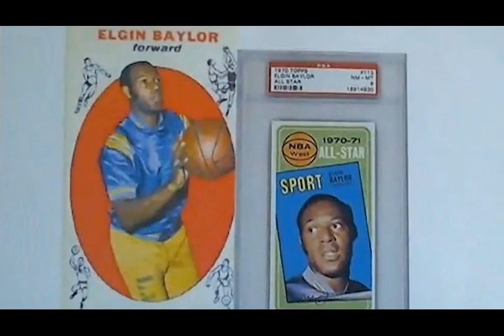2021 Sports History With Will O'Toole - Ep.46: NCAA March Madness Tournament Unbeaten Teams